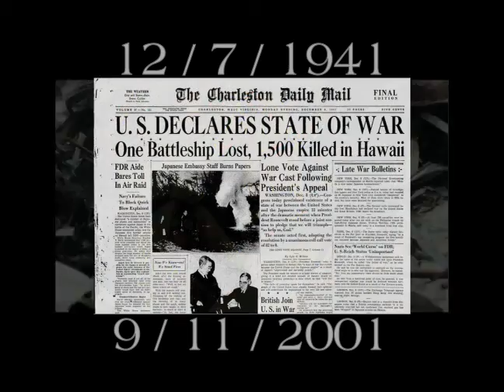Days Of Infamy Event 2012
Pearl Harbor
ANNUAL MEMORIAL
“DAYS OF INFAMY”
The Gear Up Foundation is honored to memorialize and pay tribute to those who answered the call on December 7th, 1941 & September 11th, 2001. These two attacks on American changed our nation forever as well as the families who suffered the loss of loved ones.

We are proud and honored this year, to introduce our Guest Of Honor:
Major Ralph Levenberg, Army Air Corps
WWII Veteran, POW, Survivor of The Bataan Death March
Keynote Speaker:
TV, Radio Host and Author, Rita Cosby
Special Guest:
Actress, Activist and Author Kelly LeBrock

Hosted by Captain Jerry Hofwolt, USN (Retired)

Honoring America & Gear Up Foundation
Daniel Rodriguez, “The Singing Policeman”
The Highland Divas
Tom Tomaczek

Many of Our “American Tribute Flag” displaying the names of those who died on 9/11 and in the blue field some of the first responders who died afterwards due to their service at Ground Zero, were presented at Ground Zero and will be flown again in special honor of the Gear Up Foundation from the flag staff of the USS BOWFIN (SS 287) more at Pearl Harbor, Hawaii at our memorial this year.

Flags will be presented to the highest authorities at our ceremony with a certificate by the USS BOWFIN Museum Director along with a photo.
We will honor our heroes past and present and promise this will be unforgettable. USS Bowfin Submarine and Museum grounds will be available for exclusive use and enjoyment of our guests until 9:00PM.